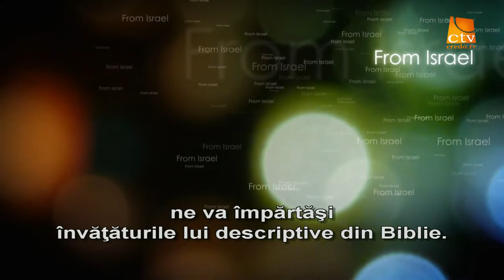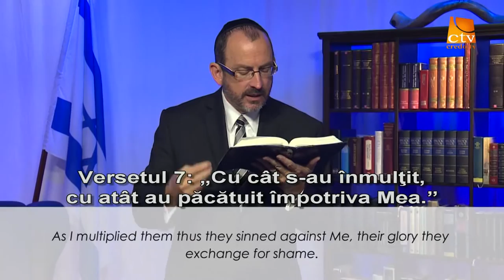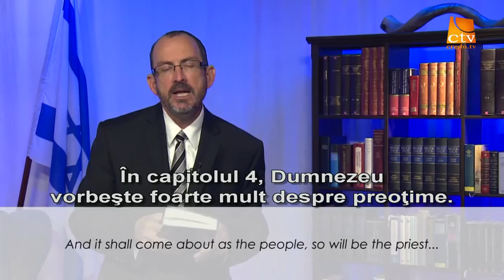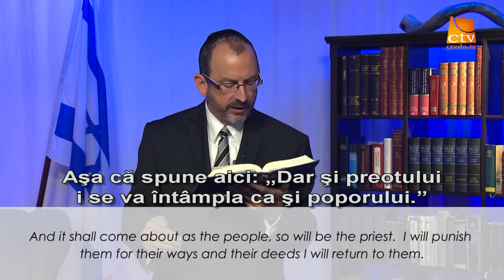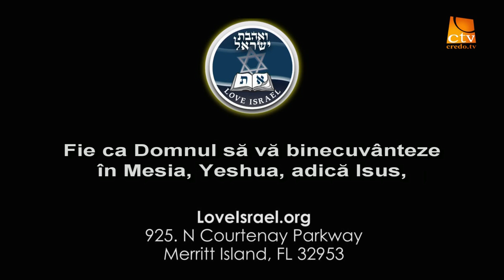13.Love Israel - Dr Baruch